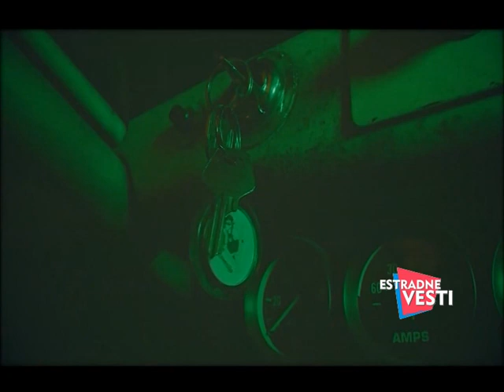Estradne vesti - 29 januar - (TvDmSat 2021)